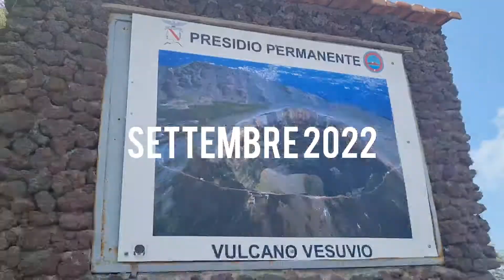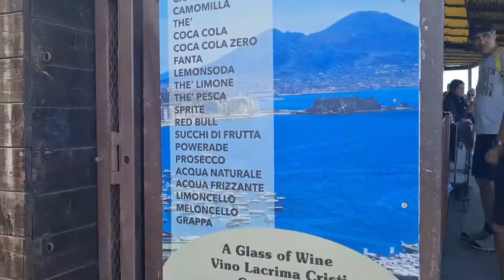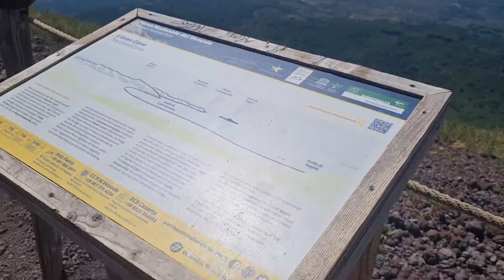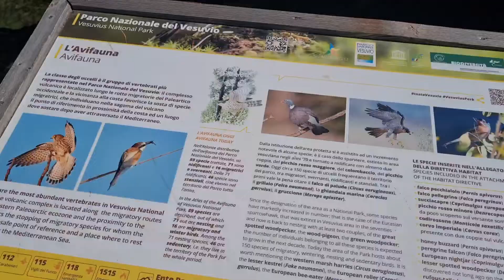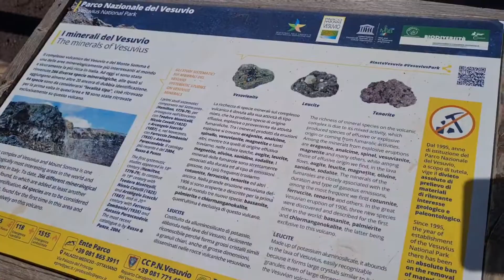Salita sul Vesuvio alla scoperta di un vulcano